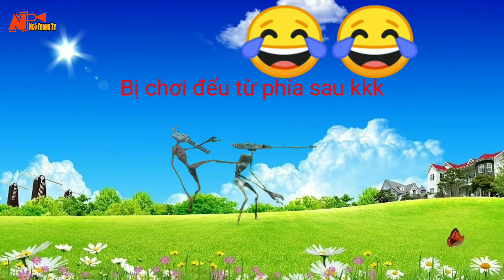Dinosaur-And the incredible power of the gun-headed monster Siren Head, Zombie, Monster,shooter,ufo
Khủng long và sức mạnh không tưởng của quái vật đầu súng Siren head, Zombie, quái vật, cá sấu, bạn súng,Ufo